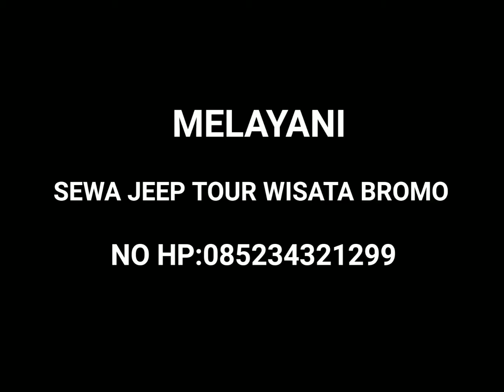SEWA JEEP BROMO' Sopir Lokal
Jasa Wisata & Agen Tour